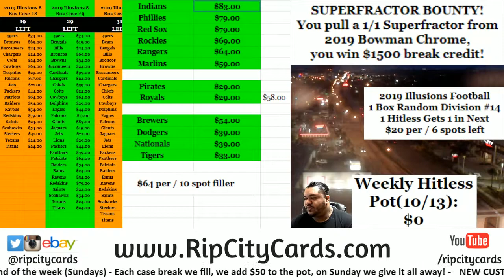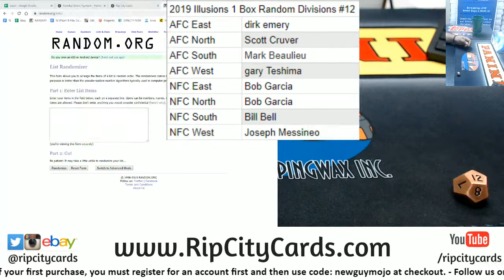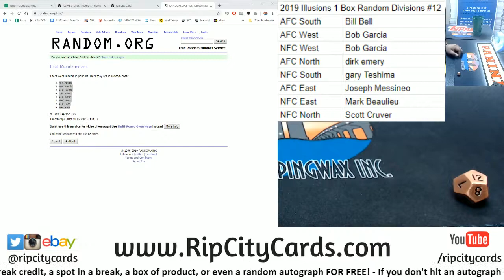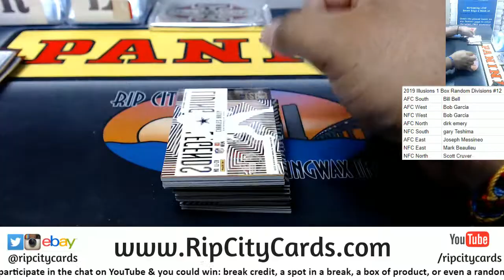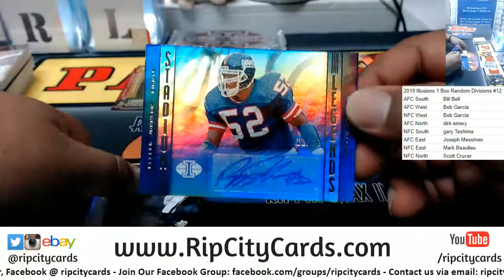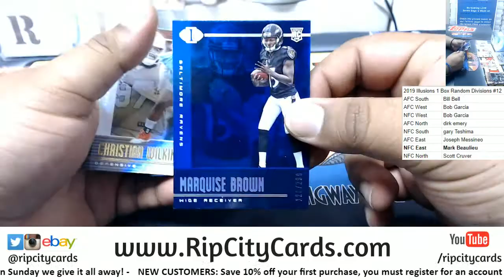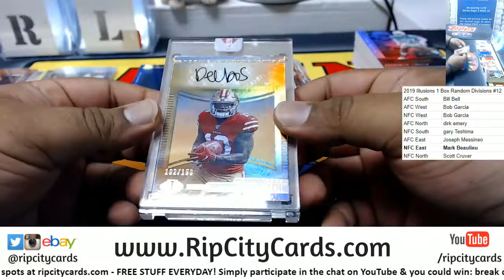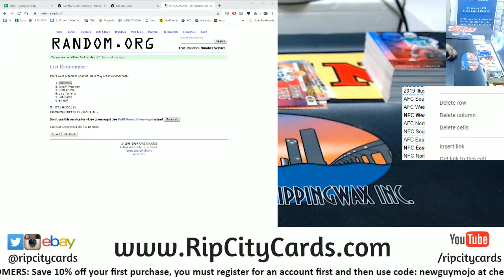2019 Illusions Football 1 Box Random Divisions #12 RCC